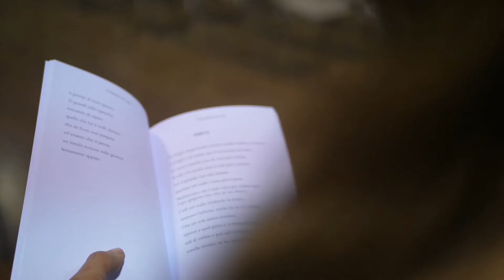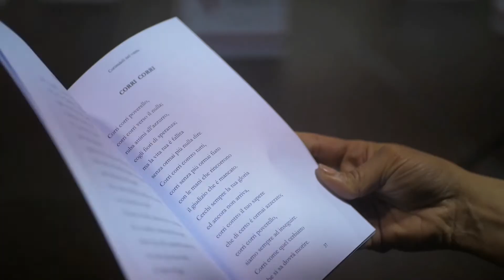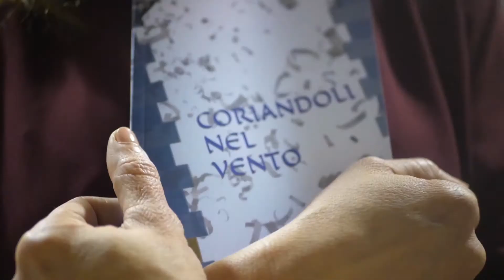Zoli Moreno "CORIANDOLI NEL VENTO" Video promo.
Video promo dell' ultima raccolta di poesie di Zoli  Moreno
" Coriandoli nel vento".
Tutto il ricavato delle vendite sarà devoluto in beneficenza a DIABETE ROMAGNA ONLUS.

Ringrazio ancora il Comune Di Forli per la Concessione de LA FABBRICA DELLE CANDELE, il Direttore Artistico e amico sincero Marco Viroli.
Andrea  Petrini, per essere un regista e professionista unico, ma sopratutto di essere un amico come pochi e che non finirò mai, di ringraziare per questo video e per tutto il lavoro
A mio supporto.

Grazie a Leonardo Cecchi per la splendida prefazione.

Alla Community "Station to Station"  con cui ho imparato che nulla è impossibile.

Al gruppo Artistico  "AREYOUREADING? ( AYR)"
 che semina arte in ogni forma
e modo.

Manuela Camprini per avermi donato poesie e disegni che hanno arricchito questa raccolta.

Eleonora Marsella, blogger, giornalista e maga della cultura, per avere creduto in me, e supportato sempre in ogni situazione.

Alessandro Ciacci, perché
Quando sarà il più grande show man Italiano potrò dire che io l'avevo detto.
Un grazie davvero unico e speciale a Carla Cecchi, per essere stata al mio fianco in
questo video, trasmettendo
emozioni, che colpiscono cuore, più di ieri e meno di domani.

Ricordo che tutti i proventi delle vendite di "Coriandoli nel vento"
saranno devoluti in beneficenza
A " Diabete Romagna Onlus"

Potete richiedere le copie direttamente via mail o telefonicamente. Qui il sito dove
Grazie davvero a tutti, e che questi coriandoli possano portare felicità e serenità.